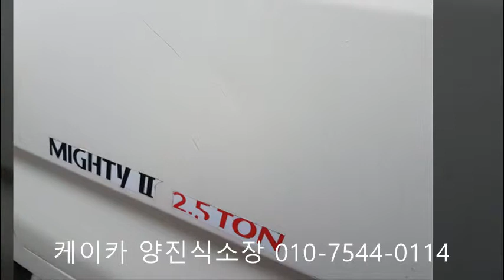[현대중고트럭수출] 2.5톤 마이티2 매각시 중고차수출로 파는게 매매가격이 비쌉니다 KOREAN HYUNDAI USED TRUCK EXPORT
안녕하십니까 중고차수출업체 케이카 양진식 소장 입니다
중고추레라 트랙터는 수출 인기 차종 입니다
수출로 가능하다면 제가 좀더 좋은 조건으로 매입 가능합니다
hoya3010@naver,com